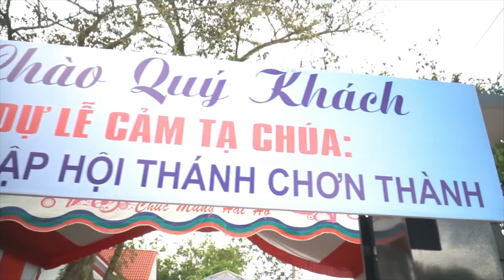CHƯƠNG TRÌNH LỄ CẢM TẠ VÀ KỶ NIỆM 10 NĂM THÀNH LẬP HỘI THÁNH CHƠN THÀNH ( Phần 2 )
NGUYỄN THÀNH NHƠN Vlog
Giao lưu - Chia sẻ - Trãi nghiệm
Cảm ơn tất cả các bạn đã đồng hành và ủng hộ các Kênh Karaoke của mình. Rất mong tiếp tục nhận được sự yêu thương của mọi người.
Số điện thoại và Zalo : 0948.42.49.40
CHUYÊN:
- Cung cấp bài đàn, nhạc beat mọi thể loại
- Thực hiện karaoke theo yêu cẩu
NHANH CHÓNG - CHẤT LƯỢNG - UY TÍN - GIÁ CẠNH TRANH